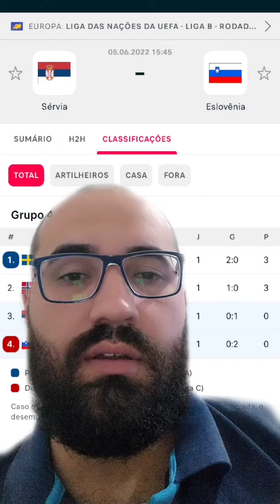Sérvia x Eslovênia 05/06/2022